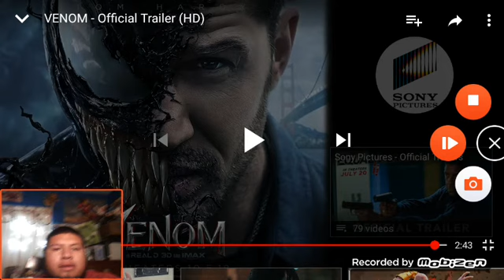React to Venom official trailer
Let's see if they show Venom in this trailer